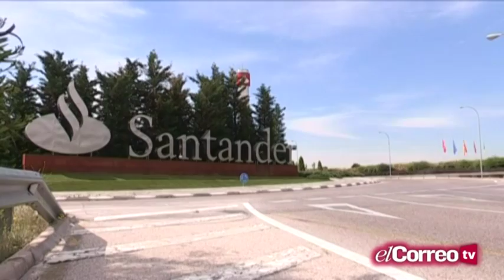La Guardia Civil investiga la sede de Banco Santander